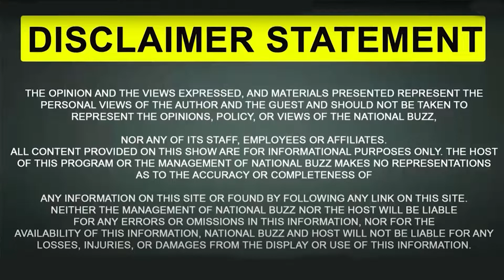Zirakpur ਵਿੱਚ ਦਰਪੇਸ਼ ਆਈਆਂ ਅਜਬ ਗ਼ਜ਼ਬ ਮਾਮਲਾ | Punjab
@National Buzz
Zirakpur | Chandigarh | Punjab |
* ਜ਼ੀਰਕਪੁਰ ਦੇ ਵਿੱਚ ਦਰਪੇਸ਼ ਆਈਆਂ ਇੱਕ ਅਜਬ-ਗਜ਼ਬ ਮਾਮਲਾ
* ਝੁੱਗੀ-ਝੌਂਪੜੀਆਂ ਵਿਚ ਰਹਿੰਦੇ ਵਿਅਕਤੀ ਦੀ ਸ਼ੱਕੀ ਹਾਲਤਾਂ ਚ ਮੌਤ
* ਮ੍ਰਿਤਕ ਦੇ ਬੇਟੇ ਵੱਲੋਂ ਲਗਾਏ ਗਏ ਇਲਜ਼ਾਮ
* ਲੱਗ ਰਹੀ ਹੈ ਲੁੱਟ ਦੀ ਵਾਰਦਾਤ : ਪੁੱਤਰ